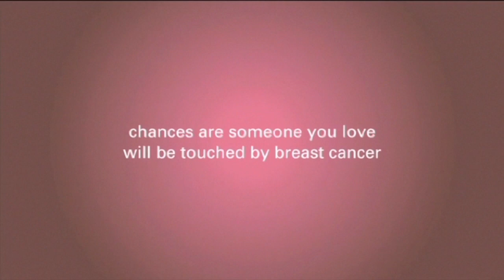Gene Test For Breast Cancer Risk Determination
In this video, Dr. Margileth explains how genetic counselors and gene testing help patients determine breast and ovarian cancer risk through blood testing.

The 15 Breast Cancer Questions To Ask Your Doctor.